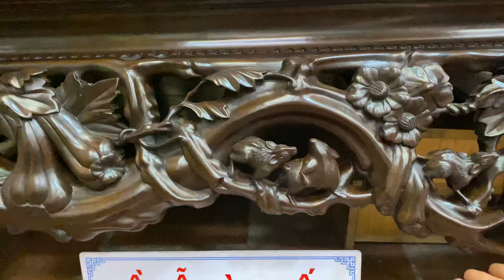SẬP DƯA LỐI CỔ-BẢN GIỚI HẠN ĐỈNH CAO-GỤ TA-0836269999-0985230888(ĐỒ GỖ CŨ BÙI TUẤN)9-5-2021